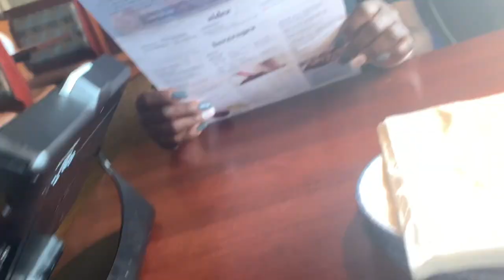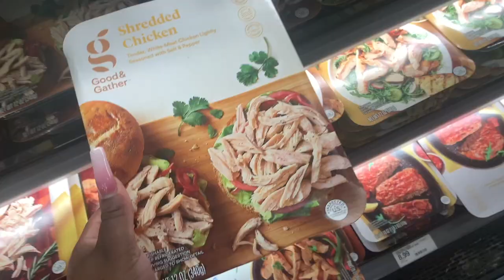Weekly Vlog| Come Shopping with me + Mini Grocery Haul+ Cooking + MORE!!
Here’s a video about what I did this week lol

FAQ

Age: 21
What do you film with?: IPhone
What do you edit with?: IMovie